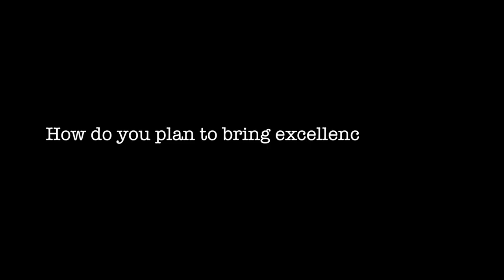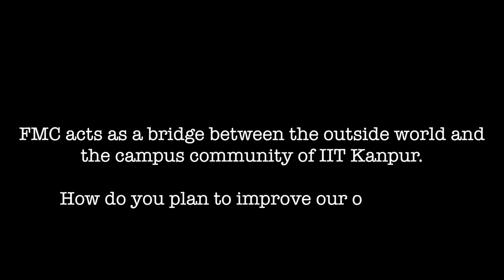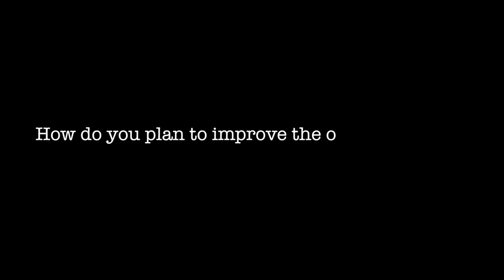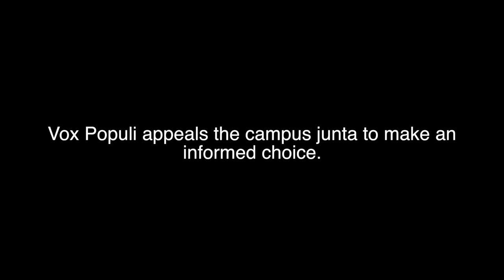Prateek Mishra: Candidate, General Secretary Films and Media Council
Vox Populi, the Journalism Society of IIT Kanpur, interviewed Pratik Mishra, who is contesting for the post of' General Secretary, Films and Media Council. The initiative has been taken so that the campus junta can get to know the candidate and make an informed choice.